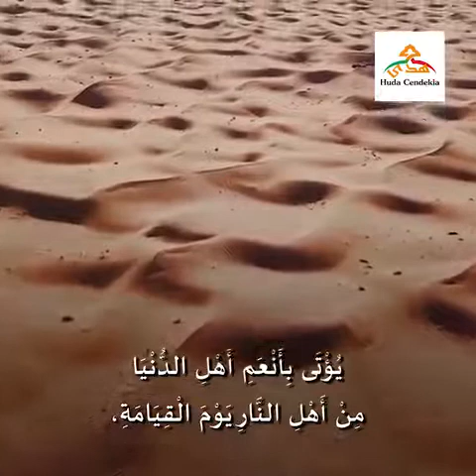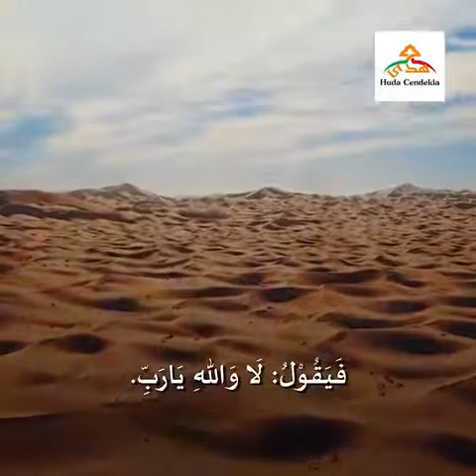Dunia adalah kesenangan yang Singkat